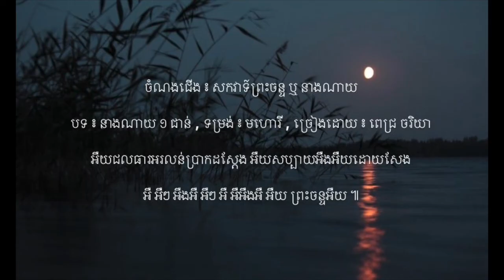សកវាទ៍ព្រះចន្ទ - បទ ៖ នាងណាយ ១ ជាន់ - មហោរី | ពេជ្រ ចរិយា | Mohori Khmer Song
ចំណងជើង ៖ សកវាទ៍ព្រះចន្ទ ឬ នាងណាយ
បទ ៖ នាងណាយ ១ ជាន់ , ទម្រង់ ៖ មហោរី , ច្រៀងដោយ ៖ ពេជ្រ ចរិយា

អឺយសកវាទ៍ព្រះចន្ទរឿងរង្សី អឺយអន់អឺអាប់អឺងអឺយរស្មី អឺ អឺៗ អឺងអឺ អឺៗ អឺ អឺអឺងអឺ អឺយ ពុំជ្រះអឺថ្លា ។

អឺយពពកមកអឺបិទអង្គតារា អឺយចន្ទអឺថ្លាអឺងអឺយទ្រង់រះ អឺ អឺៗ អឺងអឺ អឺៗ អឺ អឺអឺងអឺ អឺយ ភ្លឺចិញ្ចែង ។

អឺយតែកល់អឺអធ្រាតវាយោផាត់ អឺយពពកអឺងអឺយរសាត់ អឺ អឺៗ អឺងអឺ អឺៗ អឺ អឺអឺងអឺ អឺយ ភ្លឺឆ្លុះទែន ។

អឺយជលធារអរលន់ប្រាកដស្តែង អឺយសប្បាយអឺងអឺយដោយសែង អឺ អឺៗ អឺងអឺ អឺៗ អឺ អឺអឺងអឺ អឺយ ព្រះចន្ទអឺយ ៕